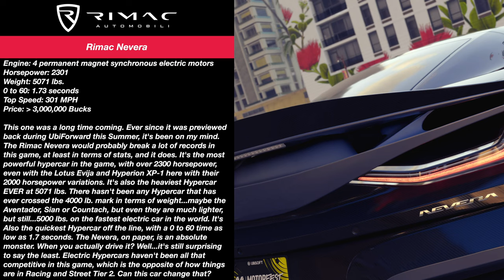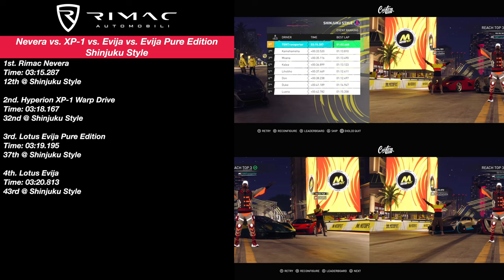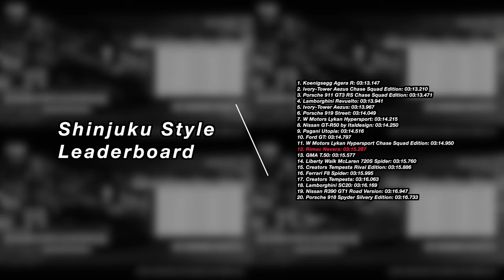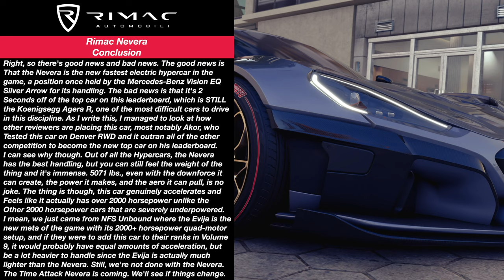The Crew Motorfest - Rimac Nevera | Customization | FULLY UPGRADED | PRO SETTINGS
The Rimac Nevera finally arrives at the Motorfest, easily becoming the most powerful of Hypercars there is, but it's also the heaviest hypercar we'll ever see at 5071 lbs., about as much as the Taycan and even more so than a big Luxury car. But can this heavy thing with over 2300 horsepower be the next best thing in its discipline and actually give electric cars a chance? Let's find out!

Timeline
0:00 - Rimac Nevera Intro
1:08 - Customization, Performance, Initial Pro Settings
6:05 - Initial Test Drive
10:01 - White Tiger Rival Race
16:24 - Hyper E-Volution
18:51 - 911 Freeway
21:36 - Kiss Me Kombi
24:02 - Nevera vs. XP-1 Warp Drive vs. Evija vs. Evija Pure Edition
28:23 - FInal Pro Settings
30:53 - Conclusion

Note: all gameplay and editing were done by me, however, I do not own the rights to Ubisoft, Ubisoft Ivory Tower, The Crew MotorFest, Rimac, Mindserver Unlimited, Epidemic Sounds, or Monstercat. Enjoy!

RIG #1
GPU: PNY GeForce RTX 4080 Super 16GB VERTO
CPU: AMD Ryzen 7 7800X3D @ 4.2GHz
Memory: 32 GB RAM @ 6000MHz DDR5
Current resolution: 3840 x 2160 @ 60Hz
Hard Drives: 1x 1 TB Samsung SSD
1x 2 TB WD SSD
1x 2 TB Inland SSD

RIG #2
CPU: Intel Core i9 13900K @ 3.00 GHz
Memory: 32 GB RAM @ 7600MHz DDR5
Current Resolution: 1920 x 1080 @ 60Hz
Hard Drives: 1x 1 TB Crucial SSD
1x 2 TB Crucial SSD